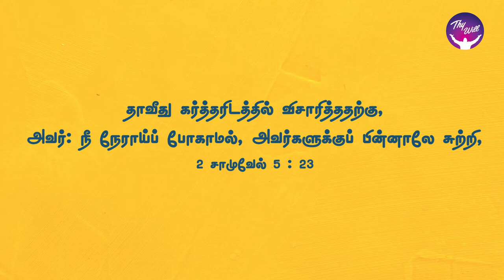God Morning Season 2 | Divine Direction | RBU Shyam Kumar | Thywill TV